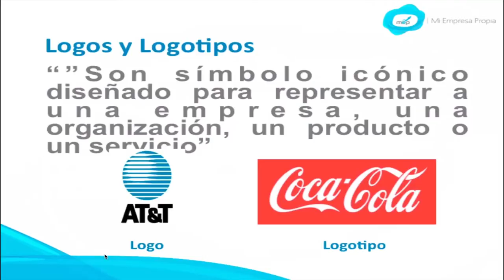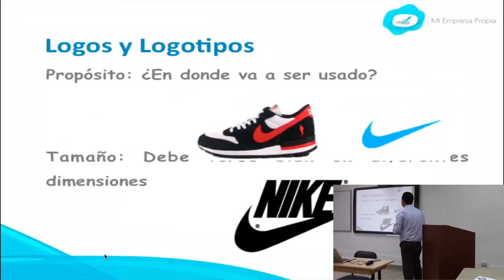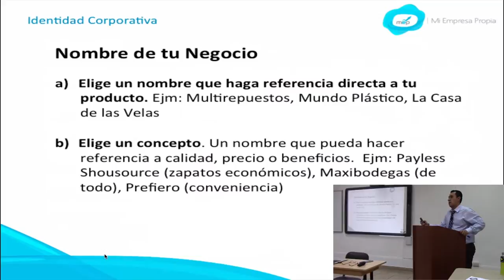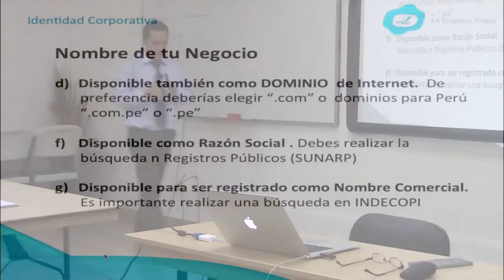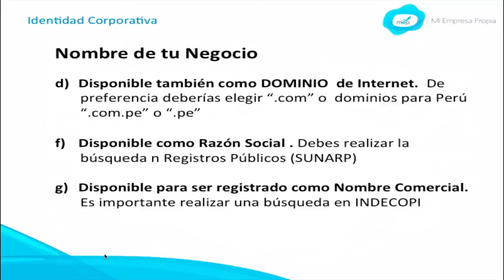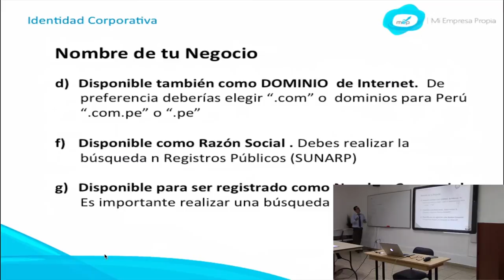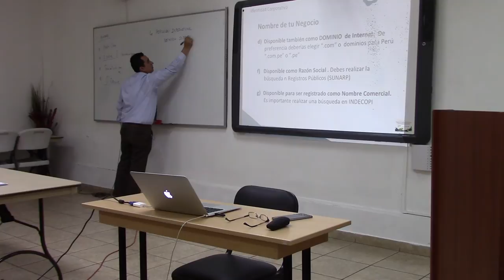MEP: Curso de Creación y Gestión - Identidad visual corporativa - 2 de 8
Emprendedor si necesitas saber los pasos para crear un tipo de negocio. Únete a los cursos de MiEmpresaPropia (MEP)

En MiEmpresaPropia (MEP) te ofrecemos una variedad de servicios que te ayudarán con la idea de crear una empresa propia y además de mantenernos junto a ti en este proceso.

Te invitamos a ser parte de nuestros programas que te pueden ayudar.